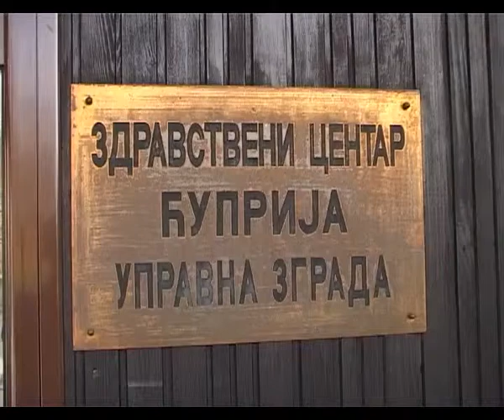Saradnja Kliničkog centra Kragujevac i Bolnice Ćuprija